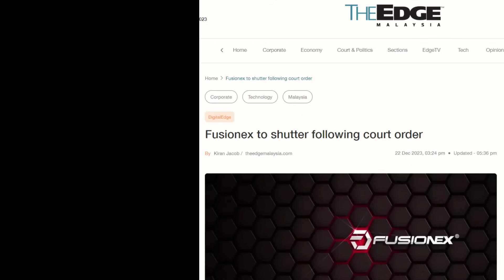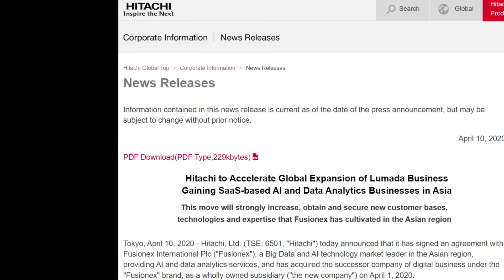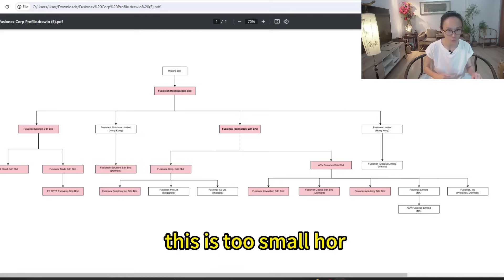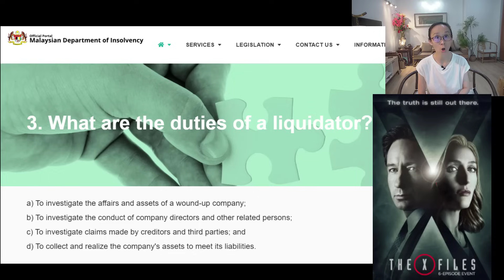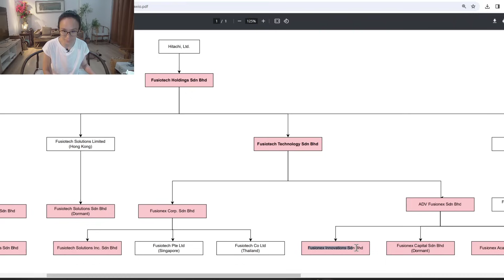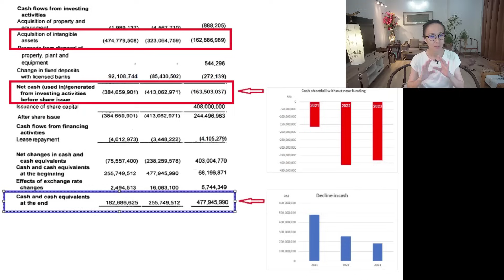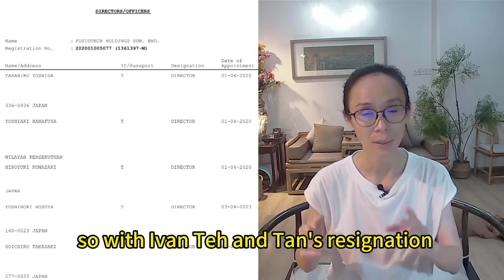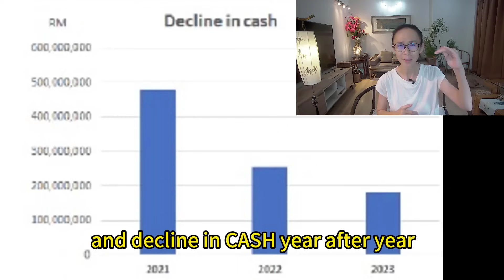【FUSIONEX LIQUIDATED ? Due Diligence, Companies Act 2016 Winding Up, Financial Statements】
hello ladies and gentlemenOn 22 Dec 2023, the Edge reported FUSIONEX to shutter following court order

No. 1 how to conduct due diligence and data analysis based on primary data sources (SSM, CTOS, ekehakiman etc) after reading any secondary or tertiary data  (news article, hearsay etc); and

No. 2 how to understand the intricacies of Companies Act 2016,Company Winding Up and Financial Statements the corporate structure of Fusionex Group

if you want to download the clearer PDF versionyou can enrol for free
because I do not know whether this video will be removed again by YouTube or not

Youtube don't allow long long description. To read Auntie nagging description